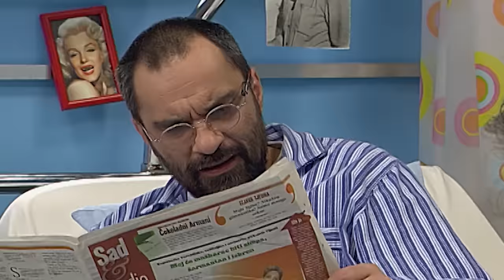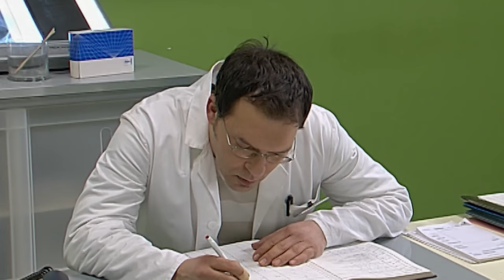Naša mala klinika (NMK HRVATSKA) - Elastic Gonzo - Broj 56 HD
Naša mala klinika (NMK HRVATSKA - HR -CRO) - Elastic Gonzo  - Broj 56
Sezona 2. - Epizoda 26. - HD verzija 16:9 1080p - Službeni YOUTUBE kanal NMK

Opis epizode: Zadro se izgleda dobro osjeća - zaželio je otići malo u šetnju, kino ili nešto slično te nagovara Florijana da ide s njim. Dogovor je ipak pao - ide se u cirkus. Kunićeva mama slučajno se našla u razgovoru s Grospićkom te saznala nezgodne detalje iz njegovog djetinjstva - skupljao je Kunić salvete, spavao s mamom u krevetu do srednje školie, imao uši nekoliko puta... U kliniku na pregled je došao mali Perica, a njega najviše brine što je pobjegao Elastic Gonzo - zvijezda cirkusa Mortadelo. Izgleda da se Elastic Gonzo koji je zapravo buha nalazi negdje u klinici, a pobjegle su i Šemsine buhe koje je upravo odlučio trenirati. Povrh svega u kliniku dolazi i Stanislav Podpečanac - novi sanitarni inspektor.

redatelj: Branko Đurić Đuro
scenarist: Marko Pokorn
skladatelj: Miha Gustin Gusti

uloge:
Enis Bešlagić (Šemsudin Dino "Šemso" Poplava)
Filip Šovagović (Ivo Zadro)
Igor Mešin (Milan "Mile" Car)
Goran Navojec (dr. Toni Grgeč)
Rene Bitorajac (dr. Veljko Kunić)
Dubravka Ostojić (Sanja Grospić)
Ranko Zidarić (dr. Franjo Slaviček)
Ivica Vidović (dr. Ante Guzina)
Jadranka Đokić (sestra Helga)
Damir Lončar (dr. Florijan Gavran )
Bojana Gregorić Vejzović (dr. Lili Štriga)
Filip Nola (dr. Bogo Moljka)